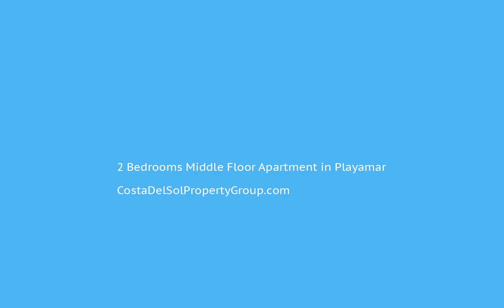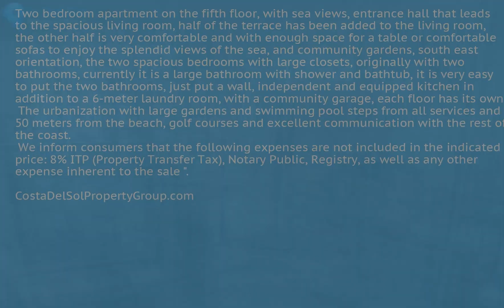2 Bedrooms Middle Floor Apartment in Playamar, Costa Del Sol FOR SALE €263,000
2 Bedrooms Middle Floor Apartment in Playamar, FOR SALE €263,000Two bedroom apartment on the fifth floor, with sea views, entrance hall that leads to the spacious living room, half of the terrace has been added to the living room, the other half is very comfortable and with enough space for a table or comfortable sofas to enjoy the splendid views of the sea, and community gardens, south east orientation, the two spacious bedrooms with large closets, originally with two bathrooms, currently it is a large bathroom with shower and bathtub, it is very easy to put the two bathrooms, just put a wall, independent and equipped kitchen in addition to a 6-meter laundry room, with a community garage, each floor has its own.
 The urbanization with large gardens and swimming pool steps from all services and 50 meters from the beach, golf courses and excellent communication with the rest of the coast.